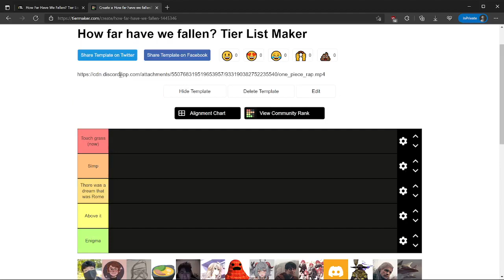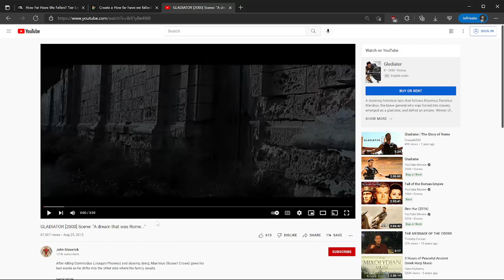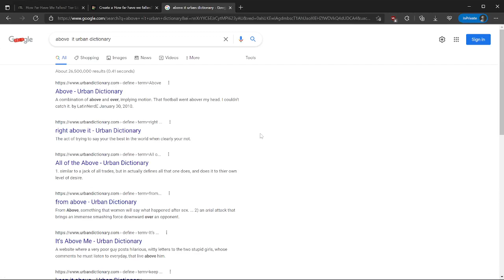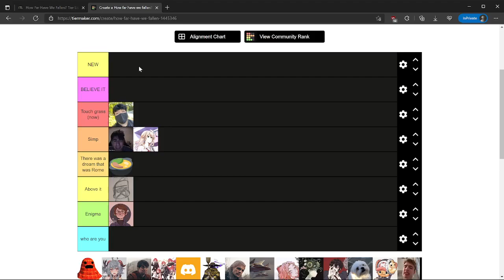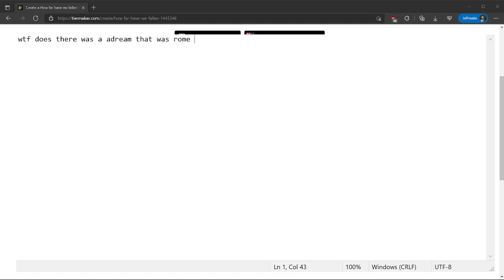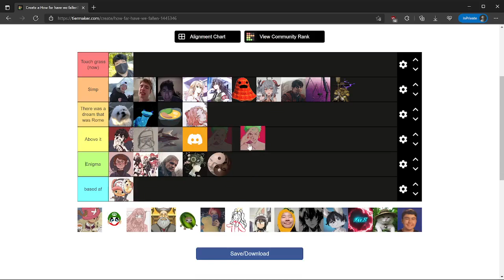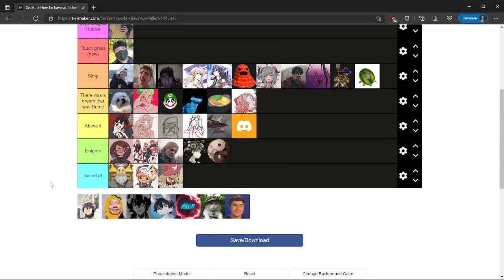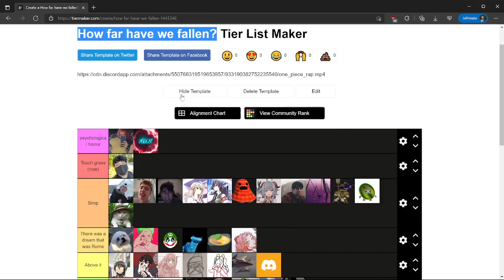discord simp tierlist at 3 am (SSPODIELERS)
gilbert gottfried tierlist